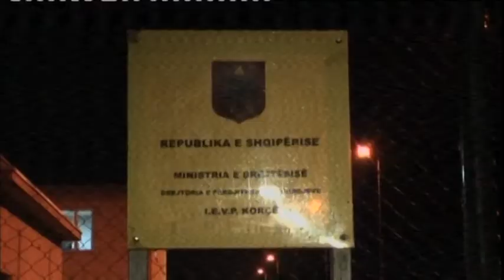Vazhdojnë kërkimet për të arratisurit nga forcat FNSH dhe të RENEA